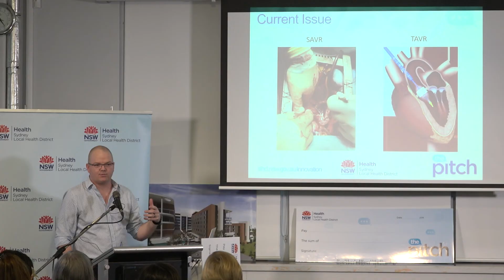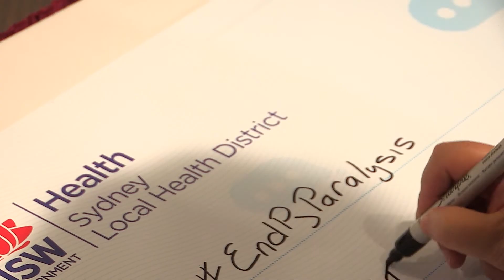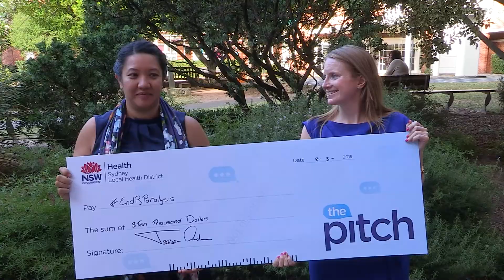The Pitch, Round 18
A group from Concord Centre for Mental Health's adolescent unit won over the judges at the 18th edition of Sydney Local Health District's innovation challenge, The Pitch, winning $40,000 to create an outdoor space with a difference.
With the audience swaying to the gentle twanging of a ukulele they presented their idea to transform an underused courtyard into a “five senses space", featuring edible gardens, outdoor cooking area, tactile sand pits, trampolines and meditation spaces.
The judges also awarded $10,000 to the District’s Demand Management Unit to support education to kick-start our own EndPJParalysis campaign.
EndPJParalysis is a global phenomenon with more than 500 million impressions on the social media platform Twitter, and it's about getting patients up, dressed, moving and feeling better.